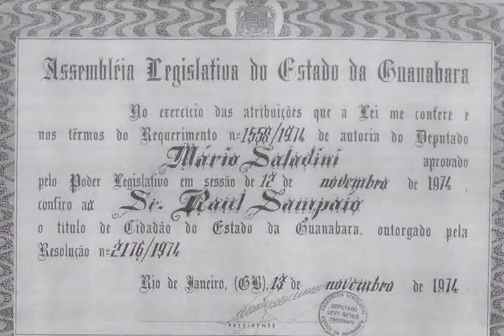204 - Além da Porta - Chico Xavier - 1977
Título: Além da Porta
Artista: Chico Xavier
Album: Acervo Raul Sampaio - Gravações Originais
Ano: 1977
Sequencia: 204
Gênero: MPB
Compositor: Raul Sampaio
Parceria: René Bitencourt

"Meus amigos, aí está um pouco da
minha vida e um pouco da minha história,
espero que vocês se deleitem com
algumas relembranças, pois há
sempre uma música marcante em nossa vida"

Raul Sampaio